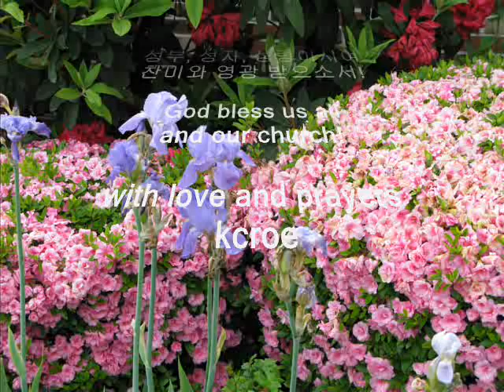포트랜드 한국 순교자 성당 삼위일체 대축일